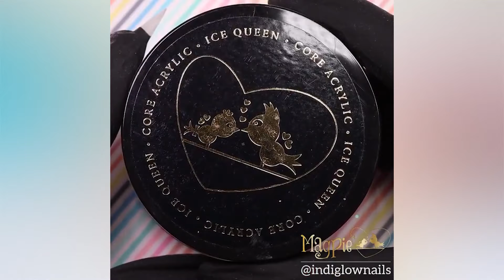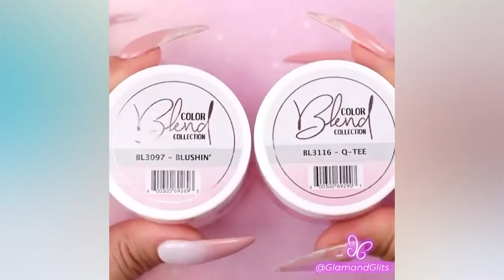#59 ✨Blue & Purple Acrylic Nail Art Designs Compilation 💅